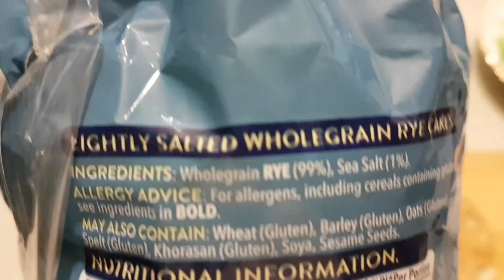Англия. Мои быстрые рецептики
Готовим быстро и вкусно, минимум затрат и усилий